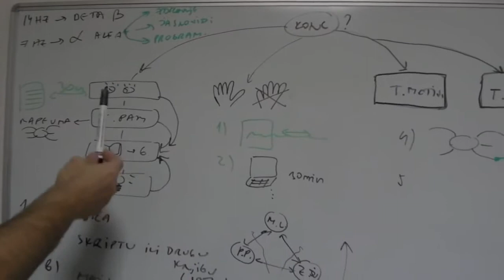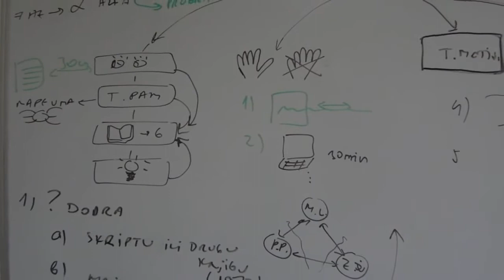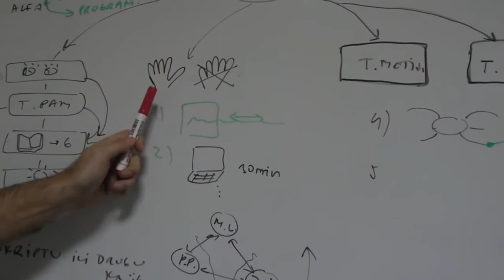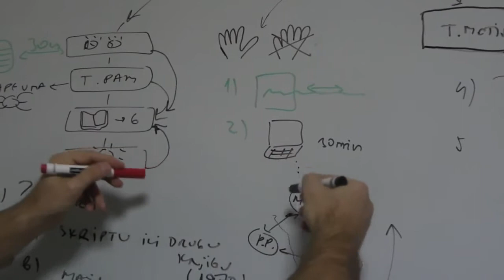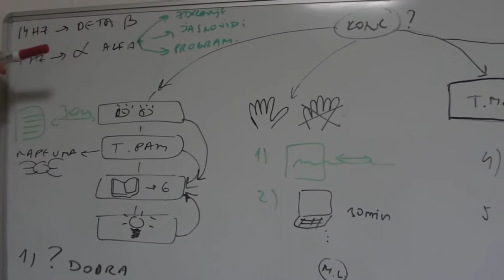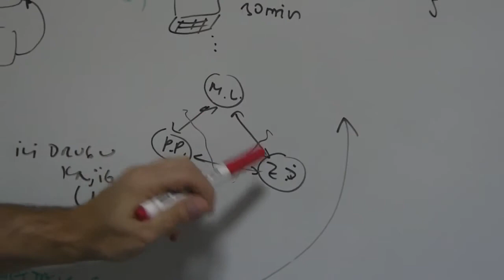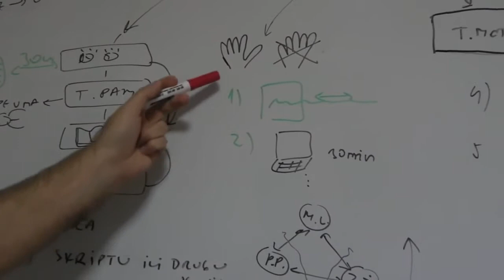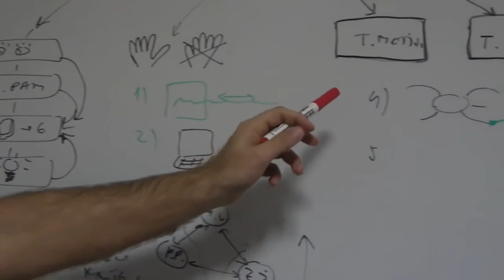OnePictureEnglish com TEHNIKE ZA UCENJE 3 a KONCENTRACIJA četiri kljucne stvari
TEHNIKE ZA UCENJE 3 (a) - KONCENTRACIJA - četiri kljucne stvari koje povecavaju koncentraciju